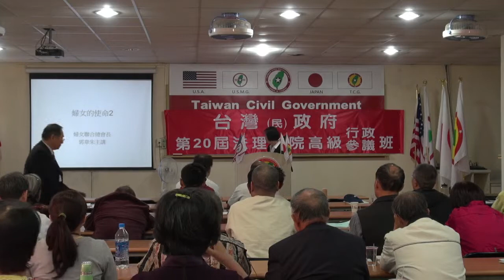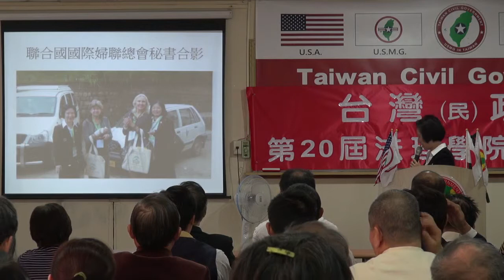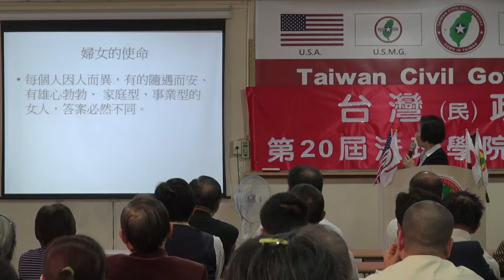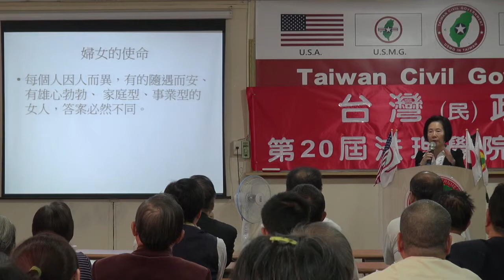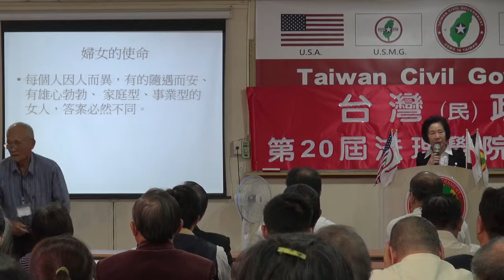131026-3a-婦女的使命-郭韋朱-台灣(民)政府第20屆高級行政參議班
131026-3a-婦女的使命-郭韋朱-台灣(民)政府第20屆高級行政參議班